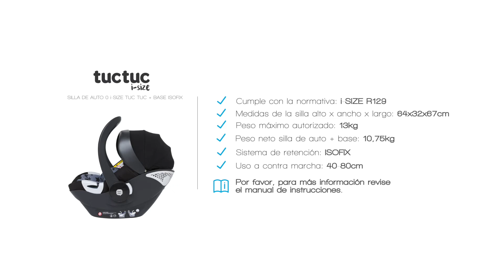Silla de auto i-size 0+ tuc tuc - Vídeo tutorial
Silla de auto grupo 0+ i-SIZE tuc tuc combinada con nuestra base ISOFIX, descubre la opción ideal para garantizar su seguridad y tu comodidad. Nuestro grupo 0+ es un cómodo sistema para transportar a tu bebé del coche al carrito con la máxima seguridad para los recién nacidos. Gracias a sus anclajes adaptados podrás utilizarlo tanto para la silla tuc tuc Tive como para la silla tuc tuc Plume. Para garantizar la seguridad del bebé, nuestra recomendación es que el bebé nunca supere las dos horas en el portabebés.
Cumple con la normativa R129.